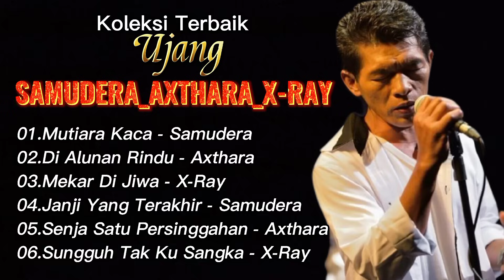koleksi terbaik Ujang samudera/Axthara/x-ray